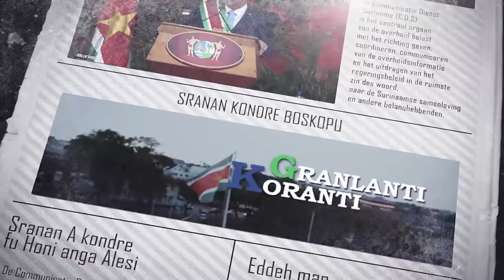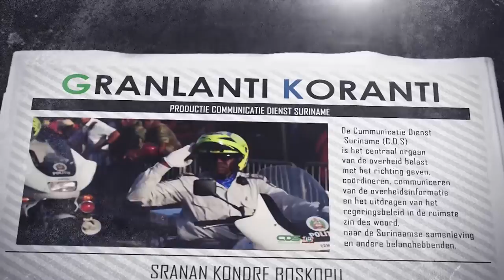𝔾ℝ𝔸ℕ𝕃𝔸ℕ𝕋𝕀 𝕂𝕆ℝ𝔸ℕ𝕋𝕀 (AUKAANS) DD 03 MAART 2022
De onderwerpen in deze aflevering zijn:
- Suriname portfoliohouder voor industriёle productie Caricom
- Technologische Innovatie krijgt USD 250.000 voor uitwerken zonnepaneelplan.
- Volksgezondheid treedt in overleg met AZP NICU